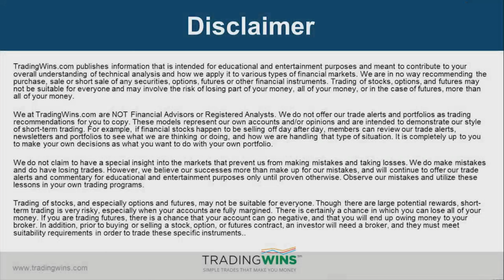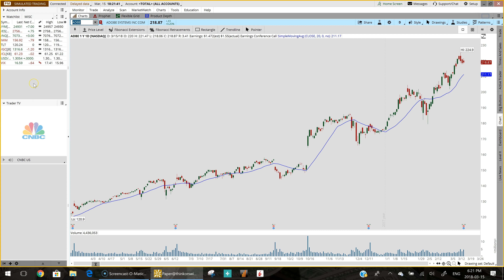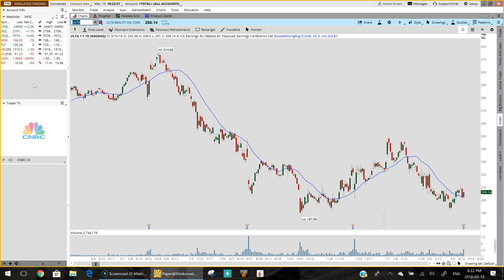A Choppy Session - Market Update March 15th, 2018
In tonight's update, Vince covers:

1)  A choppy day of trading ends with a mixed close for stocks as investors continue to weigh the possibility of a trade War. The Dow Jones Industrial Average gained 115.54 points, the S&P 500 fell 2.15 points while the Nasdaq 100 closed lower by 15.07 points and the Russell 2000 finished lower by 7.69 points.
2) U.S. Treasury yields moved higher after jobless claims dropped by 4000 to a seasonally adjusted 226,000. Gold Futures traded sharply lower and closed down $9.80 as the Federal Reserve meeting is set for next week and the U.S. dollar Index gained $0.40 to $90.15.
3) There were several earnings reports after-market close and three of the stocks making the biggest moves were ADBE, AVGO and ULTA. ADBE beat expectations and was trading significantly higher in after-hours trading while AVGO and ULTA fell in line with expectations but we're trading lower.